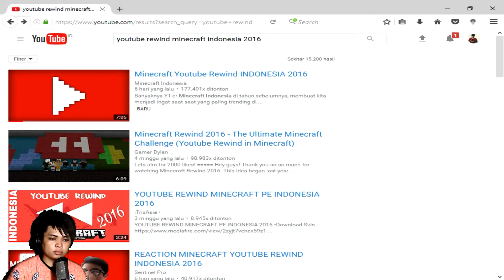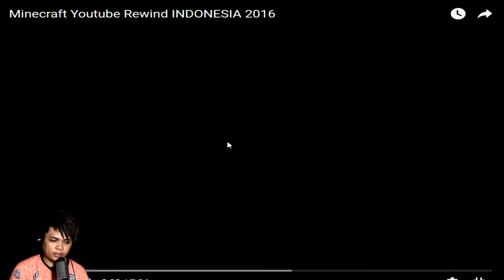Reaction Time ~Minecraft Youtube Rewind Indonesia 2016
yo halo guys, jumpa lagi dengan gue Achmad Romadhan si gamer mantap, dan kali ini gue buat Reaction Time, terhadap video dari Minecraft Youtube rewind Indonesia 2016, so langsung saja dilihat ya hehehehhehehehehehehehehehe,,, ayo ayo mampir, n nonton,,,jangan lupa like ,comment n share ya teman2 semua,,mntaaaaap pokoknya,,,,
terus support channel ini ya teman2,
nanti di 400 subs gw bakal buat QnA untuk kalian,,dan pda 500subs gw bakal give away ,untuk para penontn setia yg udah ngesubscribe dan ga pernah bosan pantengin channel ini,,,
jngan lupa juga mampir ke room discord HOMOGENGZ,dijamin seru asli dh
temen gw yang lain ntar nyusul linknya ,wkwkwkkwkw
ayo terus pantengin channel ini,,,,semoga terhibur n salam mantapppp